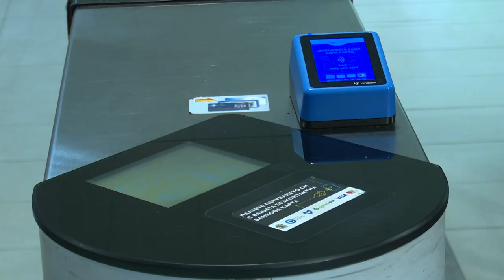Как ще се ползват новите билети за столичния обществен транспорт?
От 1 януари 2023 г. влизат в продажба нови превозни документи - билети 30+ и 60+, напомнят от Столичната община. 10 дни преди датата от Центъра за градска мобилност (ЦГМ) организират демонстрация за ползване на новите превозни документи.